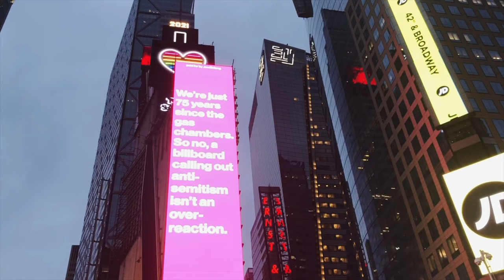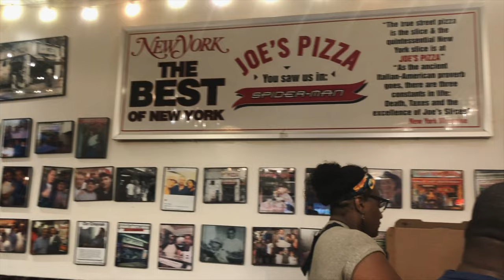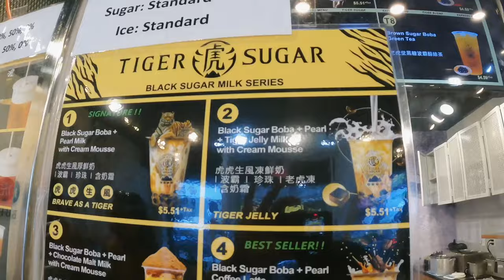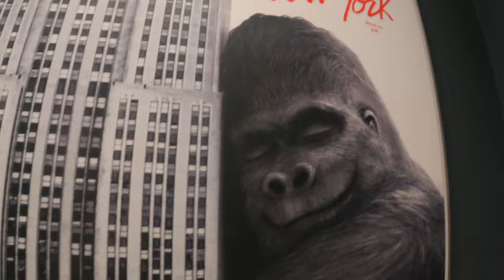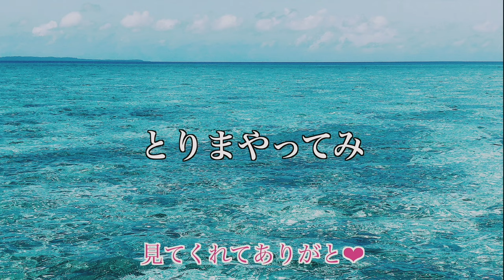【🇺🇸New York Manhattan】念願のNYに来た！！！！やっぱ憧れの場所来るとテンション上がるわ〜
Hola!

やっと憧れのニューヨークに来れました！！⁽⁽(ཀ д ཀ)⁾⁾้

嬉しすぎてハイテンションやばい。
ニューヨークが1番テンション上がったかも。笑

歩いてるだけでもドキドキワクワク。
はぁーここがニューヨークかぁって、とろけそうでした。w

自由の女神は行けなかったけど、ずっと行きたかった場所を巡りました。❤︎
ブルックリンブリッジ、エンパイア、タイムズスクエア、セントラルパーク。
全てが最高。
どこもかなりアガりました。w

最高の思い出です！！(´༎ຶД༎ຶ`)
自分がずっと行きたかった場所に来るのは本当に最高の気分です。
行ってみて気に入った国もありますが、
やっぱり憧れは違うね。

いつか私はニューヨークで仕事がしたい🥺💭

＊この動画は、感じた事や経験でのお話をしております。
細かく知りたい情報や、実際に行く際には安全の為、事前にご自身でお調べ頂くことをお勧め致します。

【とりまやってみ。】

とにかく自分のやりたい事、気になる事は生きてる内にやるべき！
やりたいならやれ、悩むならやっとけ。

自分のモットーでもあるこの言葉をチャンネル名にしてみました。

もうすでに学んだ事をしゃべってる動画が多いかもですが、
みなさんにとって参考となる動画になるよう頑張ります。